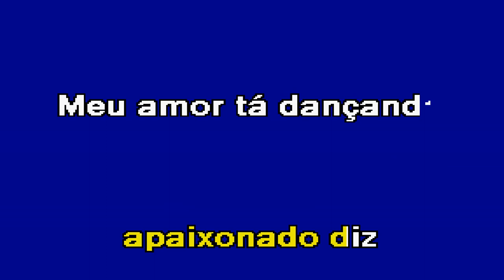ALÔ SEGURANÇA Roni de Melo Karaoke